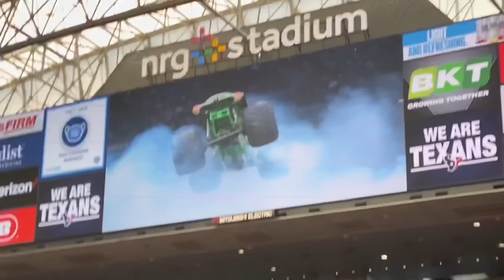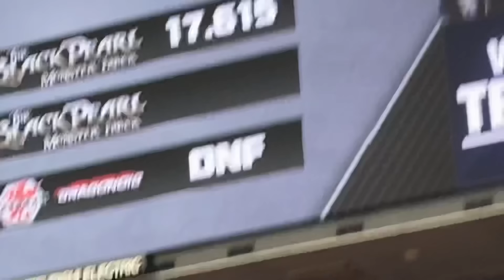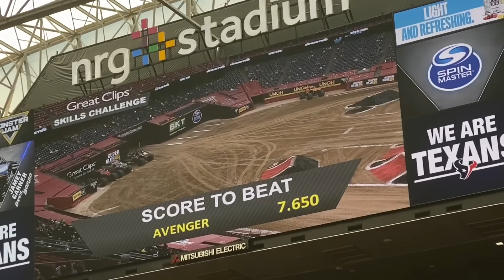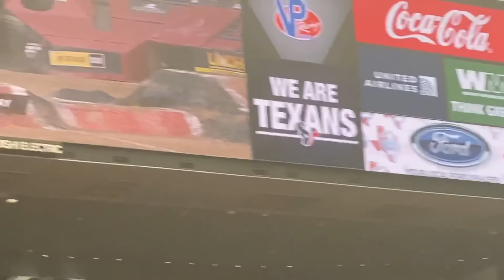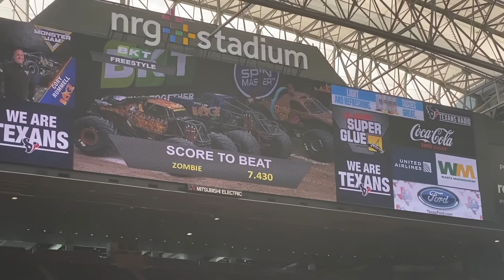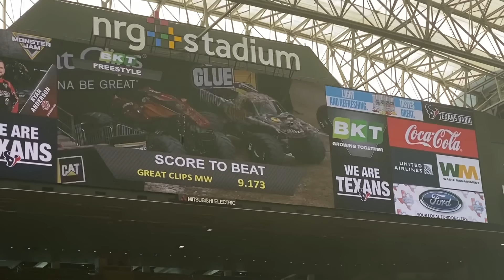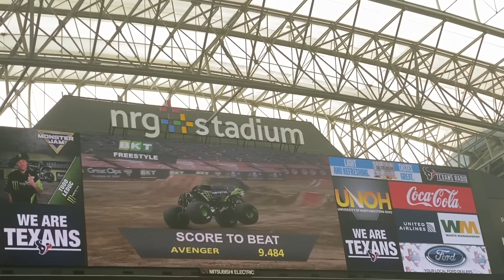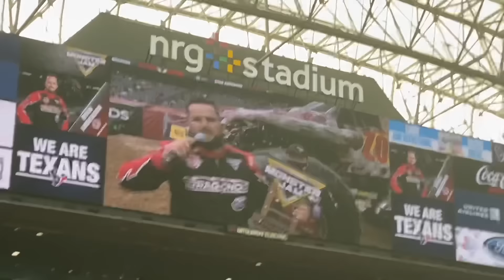Full Show - Monster Jam Houston Tx 2021 02/07/21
Check out Show 4 from Monster Jam at NRG Stadium in Houston, Texas, on 02/07/2021!!

FEATURED COMPETITORS:

Grave Digger - Krysten Anderson
Max-D FIRE - Tom Meents
Megalodon - Adam Anderson
Bakugan Dragonoid - Ryan Anderson
Monster Energy - Todd LeDuc
Great Clips Mohawk Warrior - Bryce Kenny
Scooby Doo - Linsey Read
Zombie - Bari Musawwir
Avenger - Jim Koehler
Rage - Cory Rummell
Over Bored - Jamey Garner
Black Pearl - Cole Venard

RESULTS:

Racing: Black Pearl - Cole Venard
Skills: Bakugan Dragonoid - Ryan Anderson
Freestyle: Avenger - Jim Koehler
Overall Event Champion 🏆: Bakugan Dragonoid - Ryan Anderson